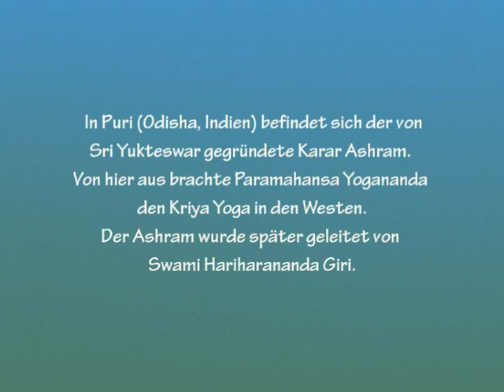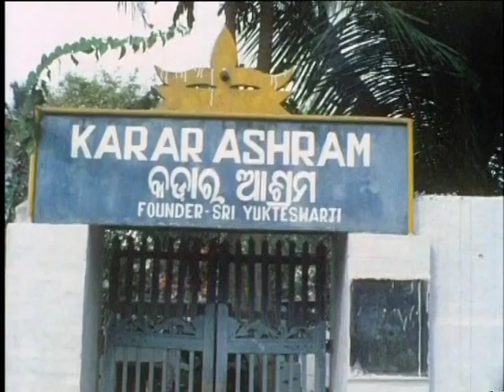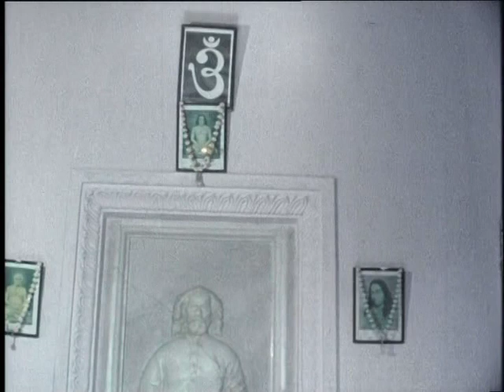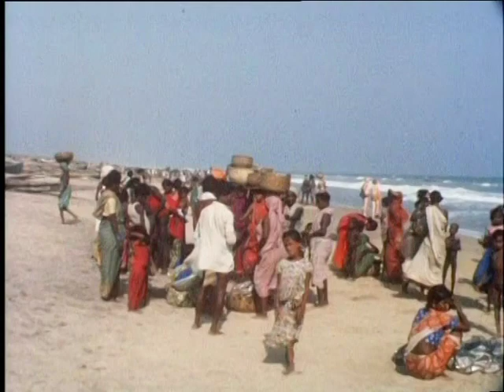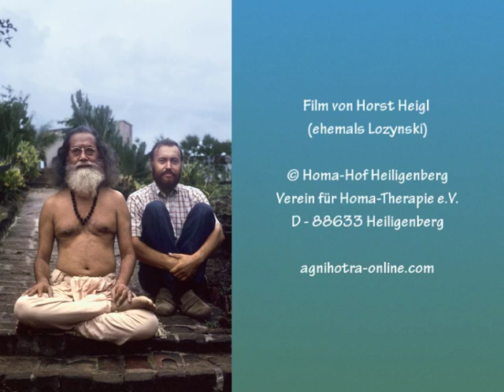Puri - with the Kriya Yoga Ashram founded by Sri Yukteswar, India 1977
Kriya Yoga became known worldwide through the book Autobiography of a Yogi by Paramahansa Yogananda. The Ashram (meditation center), from where Yogananda began his journey to the West, is situated in Puri, India.

Yogananda's autobiography aroused Horst Heigl’s interest, and he traveled to India in 1973 to visit the ashram. At that time it was headed by Swami Hariharananda Giri, a realized monk who was particularly impressive by his loving nature and devotion. Horst was warmly welcomed and received his first initiation in Kriya Yoga from the Swami. Some visits and initiations later, in 1977, he recorded the life of the Ashram and also Puri with its beautiful surroundings on the Bengal Gulf with a Super 8 camera.

Swami Hariharananda first came to the West in 1974. Horst was later authorized by the Swami as a teacher of Kriya Yoga and taught Kriya Yoga for over 20 years in southern Germany, as part of the adult education classes or privately.

In his biography Fulfilled Promises Horst reports, among other things, about his remarkable experiences with the Swami (homa-hof-shop.de).

Film by Horst Heigl (formerly named Lozynski)
Super 8 Color
Homa-Hof Heiligenberg
Oberhaslach 6
88633 Heiligenberg
Germany

Horst Heigl:
o Nordlichter (CD Alegria)
o Dann scheint die Sonne (CD Unterwegs)
o Neptuns Reich (CD Arisaka)
o Auf Wogen des Glücks (CD Alegria)
o Traumwelten (CD Traumwelten)
Frans Liszt: Bénédiction de Dieu dans la Solitude (CD Asgard)
Franz Schubert: Impromptu (CD 12 ausgewählte Klavierwerke)